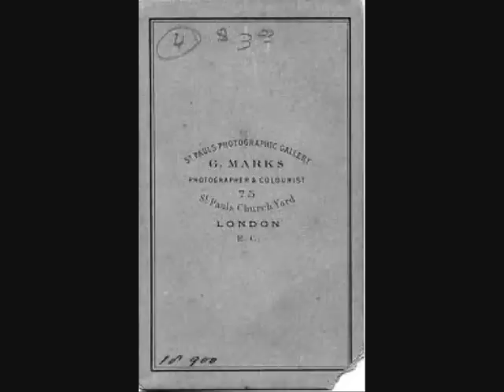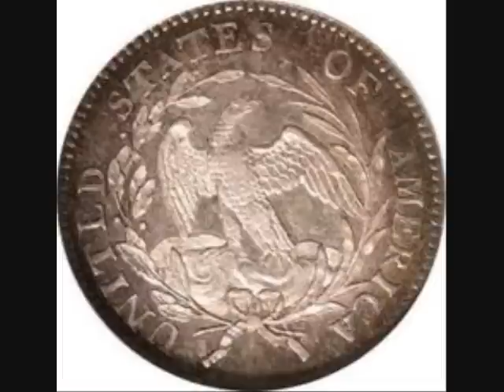Psychopathic Rydas-Bust Back